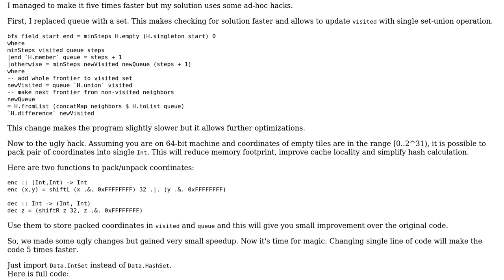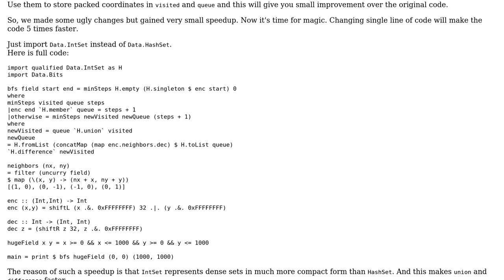Code Review: BFS implementation that walks a tile-based field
With thanks & praise to God, and with thanks to the many people who have made this project possible! | Content (except music & images) licensed under CC BY-SA | Music | Images & others | With thanks to user max taldykin user Jamal user Darwin and the Stack Exchange Network Trademarks are property of their respective owners. You are responsible for your own actions.